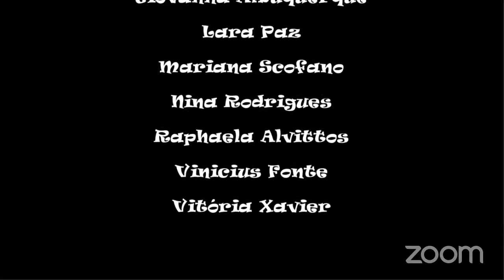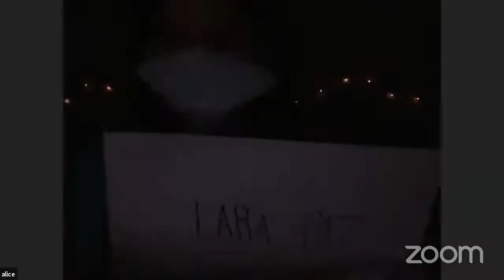QuarenTEENers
Adolescentes (à beira de um ataque de nervos) em quarentena. Seus anseios, sonhos, receios, questões e conflitos. Cada um(a) no seu quadrado, janelas da alma.

Texto/Direção:
@simonebeghinni e @biabertu ,com os talentos das Turmas Juvenis de Atuação para Teatro e Audiovisual/2020!